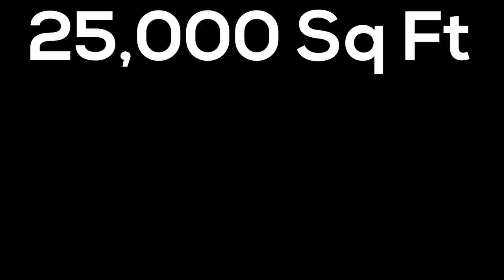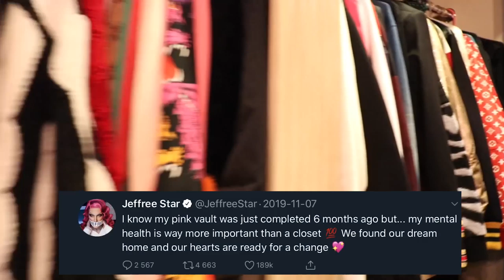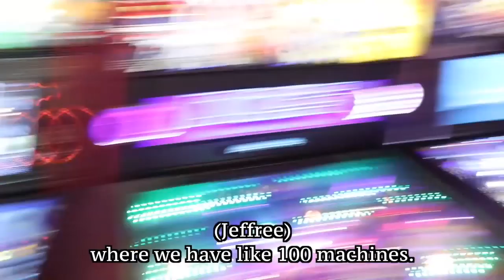JEFFREE STAR'S NEW $14 6 Million DOLLAR MANSION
In today's episode of couples React, we react JEFFREE STAR'S NEW $14.6 Million DOLLAR MANSION!

Last To MOVE Wins!! - tik tok challenge

Logitech HD ProWebcam C920